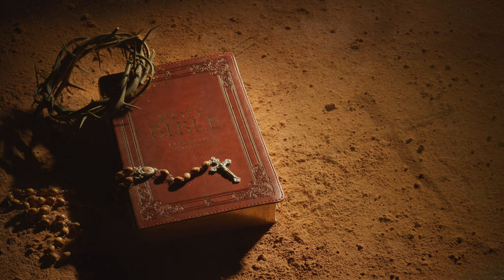2 Hours Worship Songs With Lyrics WORSHIP AND PRAISE SONGS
A compilation of 2 hours of non-stop Praise & Worship Songs/Hymns. I hope that you enjoy it. Thank you.